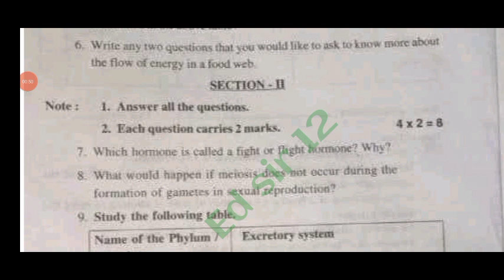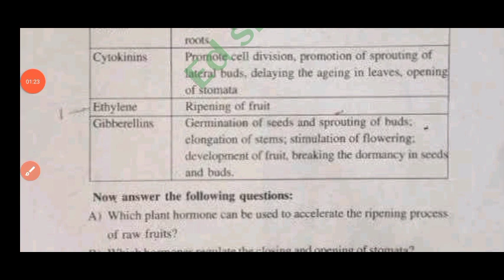10th class pre final exam biology question paper 2024 with Answers|Ap 10th pre final biology answers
10th class pre final exam biology question paper 2024 with Answers|Ap 10th pre final biology answers

Ap 10th class biology pre final exam 💯real question paper 2024|10th class science pre final 2024

ap 10th Class pre final biology question paper leak 2024

ap 10th Class pre final biological science question paper 2024

10th Class pre final biology question paper leak 2024

ap 10th Class biological science pre final question paper leak 2024

100% real 10th class biology studies pre final exam paper 2024

💯10th biological science pre final question paper 2024

10th biological science pre final exam paper 2024

pre final exam paper 2024 answer key class 10th biology
10th Class biological science pre final question paper leak 2024

ap 10th Class pre final exam biological science paper leaked 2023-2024

Prefinal exam paper 2024 class 10th biology

biological science pre final exam paper 2024 answer key

class 10th biological science pre final exam paper 2024

pre final exam paper 2024 answer key 10th class biological sciences

10th class biological science final exam paper 2024

100% real 10th biology pre final question paper 2024

class 10th biological science pre final exam question paper 2024

biology pre final question paper 2024 class 10th

class 10th biological science pre final exam paper 2024 answer key

pre final exam paper 2024 answer key class 10th biological science

pre final exam paper 2024 10th class physics
pre final exam paper 2024 answer key 10th general science

ap 10th class prefinal exams science real question paper 2024 latest